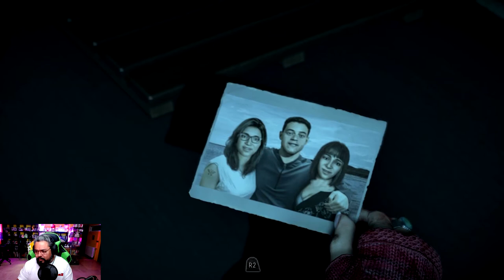Until dawn | Esto se tinta de rojo!!!! Part 6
Un miércoles más y una nueva parte de este juegazo que cada vez me deja mas con la intriga, en este capítulo sucederán muchas cosas, algunas me dieron realmente rabia.